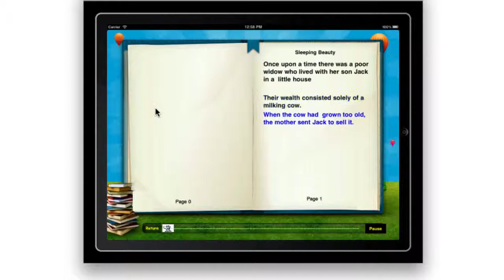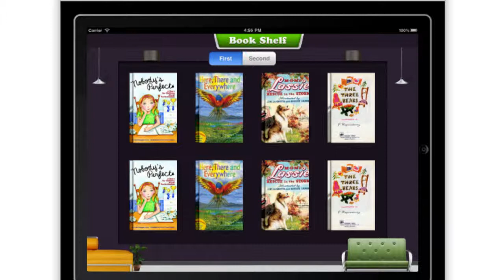AdeptPros Books App Demo - Books App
The presents an application for kids that is an interactive book store that allows your children to choose from a collection of children's stories that are sure to entertain.